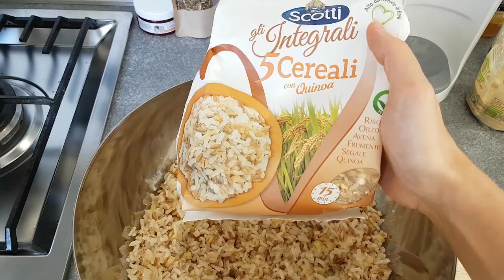COSA MANGIO IN UN GIORNO #34 | GHIACCIOLI DETOX ANGURIA E TE', PATATE SABBIOSE, INSALATA DI CEREALI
😀  LEGGIMI 😀 Clicca su ⬇"Mostra Altro"⬇

Ciao ragazzi! Finalmente nuovo "cosa mangio in un giorno", in versione super estiva, partendo dalla colazione, con dei ghiaccioli rinfrescanti e fruttati preparati con l'infuso di Fittea e il succo di anguria! Poi sempre per colazione ho preparato un mega pancake seguendo il metodo di "Delicious Breakfast", seguitela su instagram!!! Per pranzo un'insalatona fredda di cereali e verdure, per merenda le gallete di cereali soffiati e cioccolato e per cena delle squisite patate sabbiose al forno.